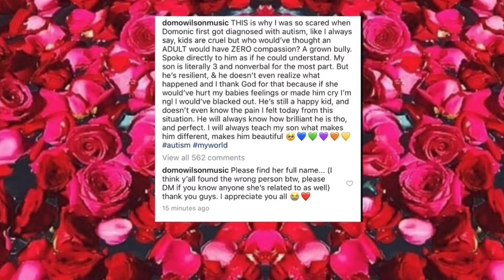Peasant Of The Day: Woman in Restaurant Calls Domo Wilson’s Son ANNOYING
I cannot believe how cold hearted this woman is.